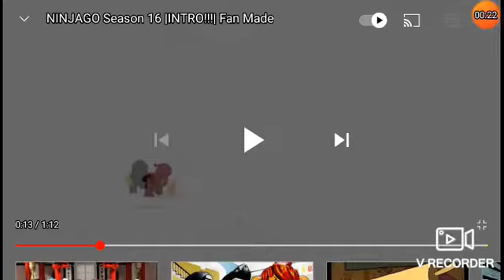ninjago seasons 16 intro!!!!! 2021 or 2022